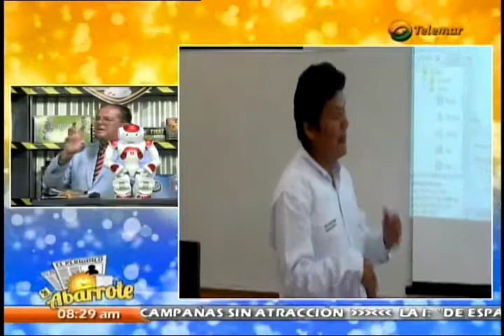Entrevista Robot Chacmolito Parte 02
Manuel Cruz Bernes
El Abarrote
Canal 9 Telemar Campeche
Jorge Hau Puc Subdirector Academico
José Manuel Lira Turriza Docente
Gonzalo Quetz Aguirre, Marlene Mendez Moreno Docentes unidad de competencias de informatica
Robótica